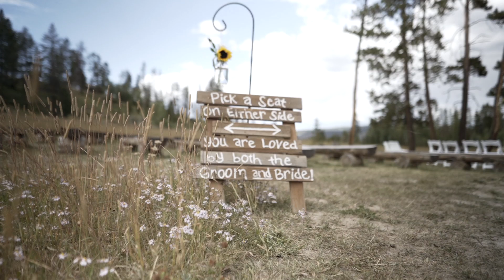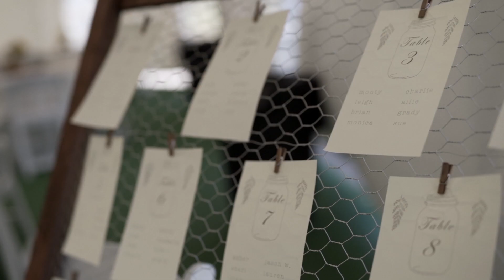Garrett + Joslin / Colorado Wedding Film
Garrett  & Joslin Overstake
August 31, 2019
Fraser, Colorado